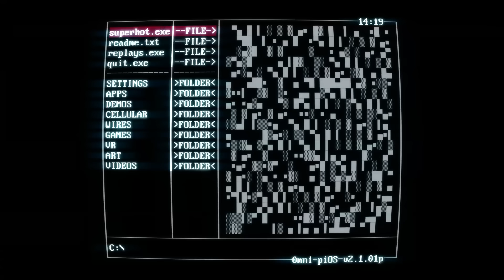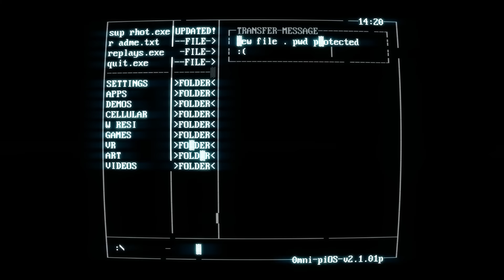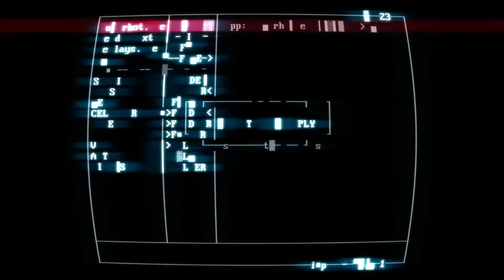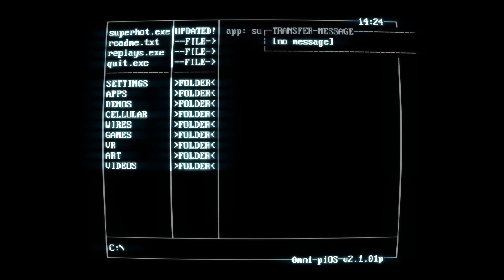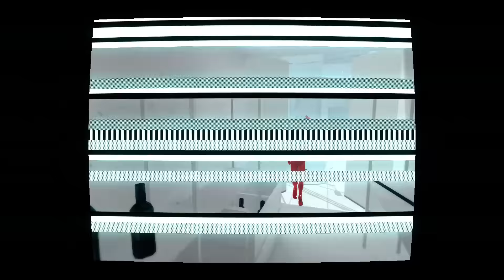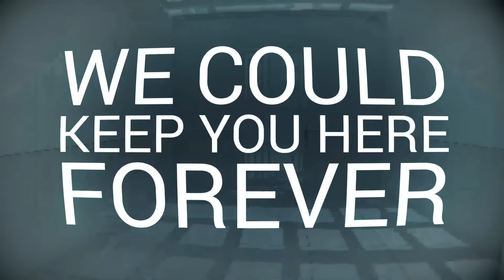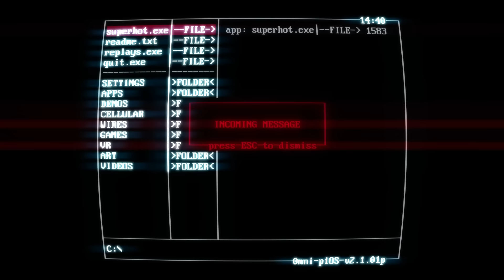Let's Play SUPERHOT| 02 | Control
A distinct lack of...

Remember to leave a like on the video! It could really help out!

About SUPERHOT:

Blurring the lines between cautious strategy and unbridled mayhem, SUPERHOT is the FPS in which time moves only when you move. No regenerating health bars. No conveniently placed ammo drops. It's just you, outnumbered and outgunned, grabbing the weapons of fallen enemies to shoot, slice, and maneuver through a hurricane of slow-motion bullets.

With its unique, stylized graphics SUPERHOT finally adds something new and disruptive to the FPS genre. SUPERHOT’s polished, minimalist visual language helps you concentrate on the most important - on the fluidity of gameplay and cinematic beauty of the fight.

SUPERHOT Features:

• Endless Mode - How long can you last against unyielding waves of enemies?
• Challenge Mode - Take on SUPERHOT with your bare hands, no restarts, timed runs, and more.
• Replay Editor - Edit and upload your best runs for all to see on Killstagram.com
• Extras - Delve further into SUPERHOT with mini-games, ASCII art, and [redacted].